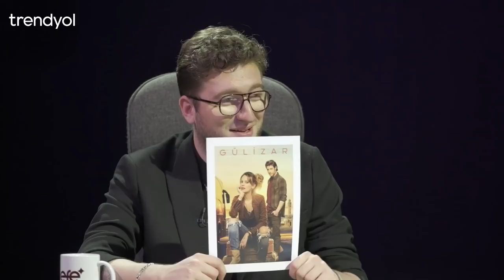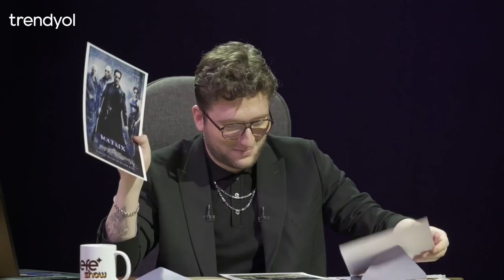Efe Show 2. Sezon 1. Bölüm Özeti - Konuk : Farah Zeynep Abdullah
Herkese merhaba, 2.5 sene aradan sonra tekrardan çok sevilen konseptim ''Efe Show'' ile karşınızdayım. Fakat bu sefer biraz farklı. Efe Show artık canlı ve konuklu olarak Twitch kanalımda yayınlanacak. İlk bölüm konuğum Bergen filminin Bergen'i Farah Zeynep Abdullah.